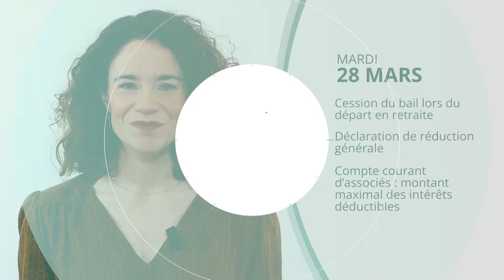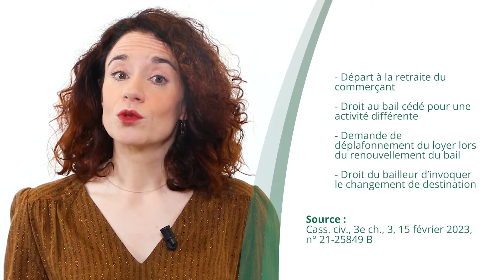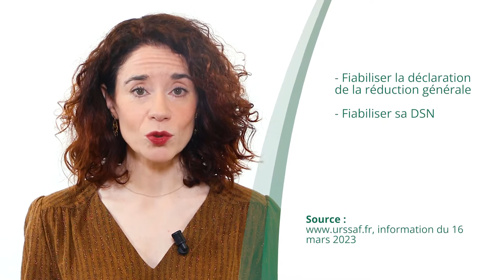Cession du bail, Déclaration de réduction générale, Compte courant d’associés - JT du 28/03/23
À la une du JT d’actualité juridique de La Revue Fiduciaire de ce mardi 28 mars : Cession du bail lors du départ en retraite, Déclaration de réduction générale, Compte courant d’associés : montant maximal des intérêts déductibles

Sources et références par ordre d’apparition à l’écran :
- Cass. civ., 3e ch., 3, 15 février 2023, n° 21-25849 B
information du 16 mars 2023
- Avis du 25 février 2023, JO du 26 février